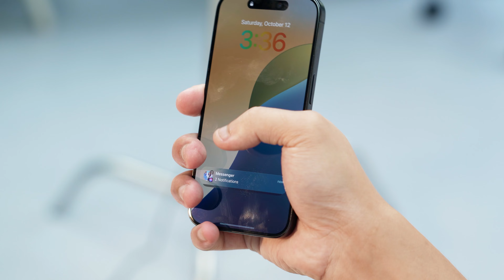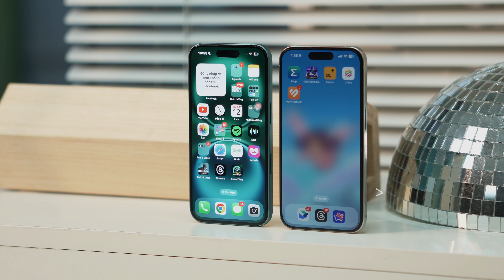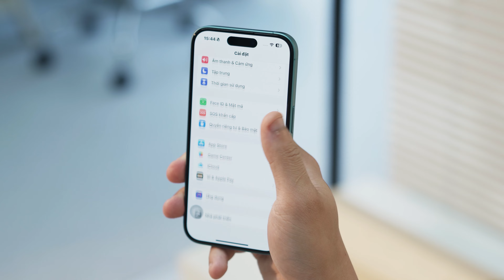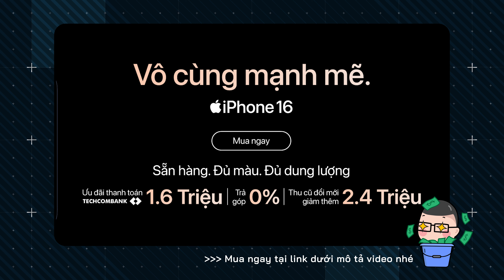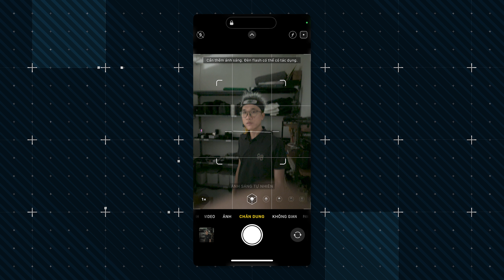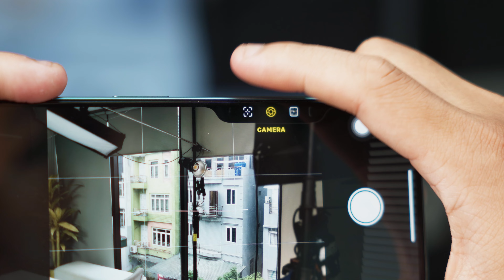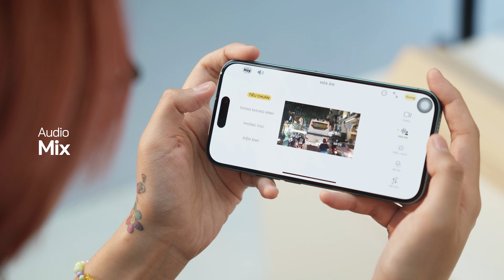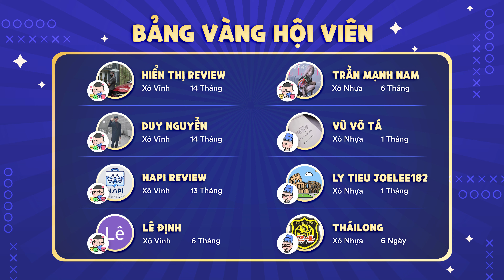Chọn mua iPhone 15 Pro hay iPhone 16: lên đời hay cải lùi đây?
► Mua iPhone 16 Series mới sớm nhất với ưu đãi khủng tại